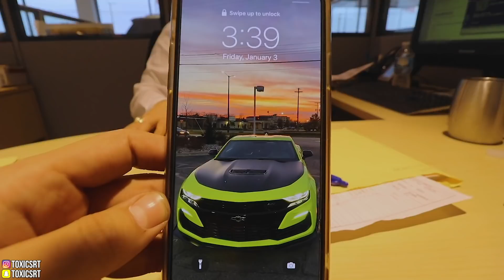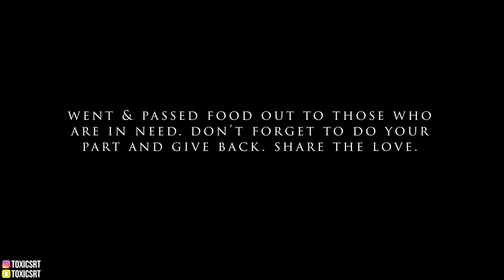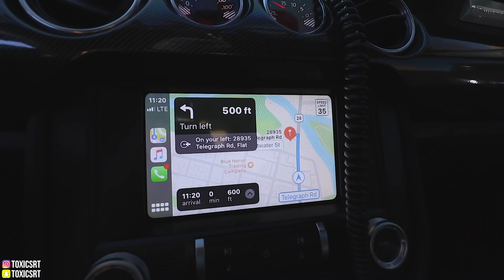WE STRAIGHT PIPED HIS NEW CHARGER 392!